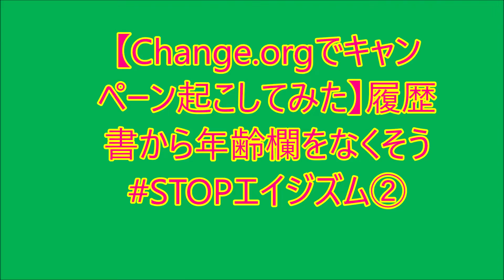【Change.orgでキャンペーン起こしてみた】履歴書から年齢欄をなくそう STOPエイジズム その②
Change.orgで４月にキャンペーン起こしました。

前回撮った動画で字幕をしくじってしまったので、再度撮り直しました。歳を取るのが憂鬱になったり、罪悪感を感じるなんて、あってはならないことです。歳を取るのが楽しみになるような社会作りのために、ぜひともご賛同・拡散いただけましたら幸いです。よろしくお願いいたします。